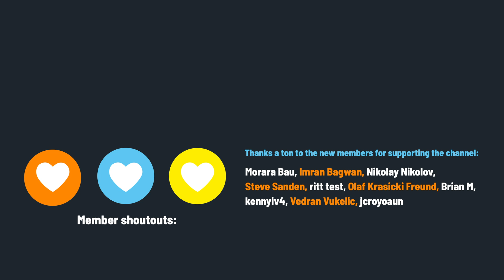The Dark Side of Open Source: Are We All Just Selfish?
Open-source software is often seen as a free-for-all, but the reality is more complex. Many companies invest heavily in open source projects as a go-to-market strategy, paying full-time maintainers to ensure project success. This video explores the motivations behind open source, the role of big companies like Google and AWS, and the impact of license changes by companies like MongoDB and HashiCorp. Discover why no open-source project should be owned by a single company and the benefits of foundation-owned projects like Kubernetes and Linux. Learn how you can contribute to and support the open source ecosystem.

If you are interested in sponsoring this channel, please for more information.